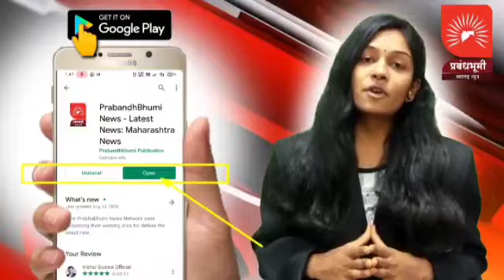मालेगाव | भारतीय जनता पार्टी व्यापारी आघाडी तर्फे विचार सभेचे आयोजन; बघा सविस्तर